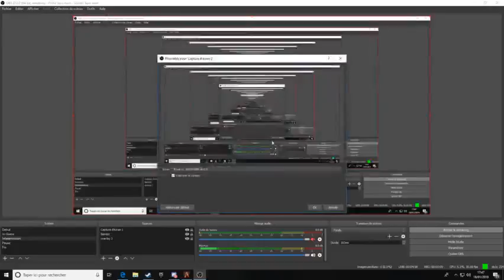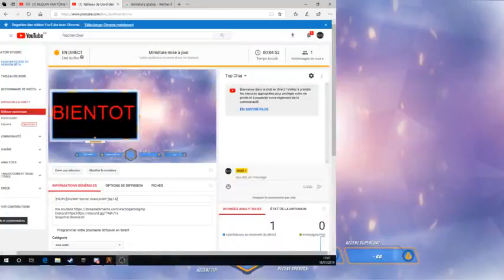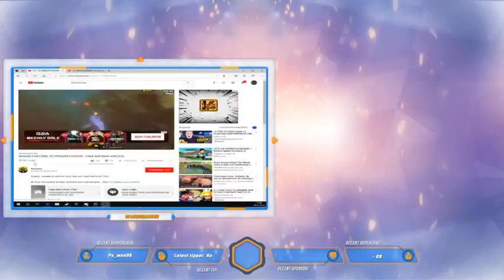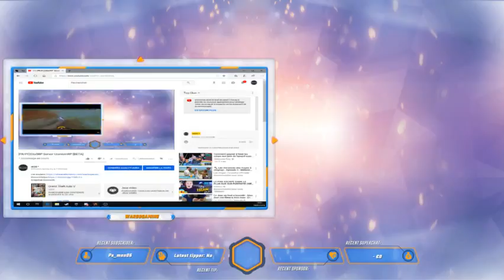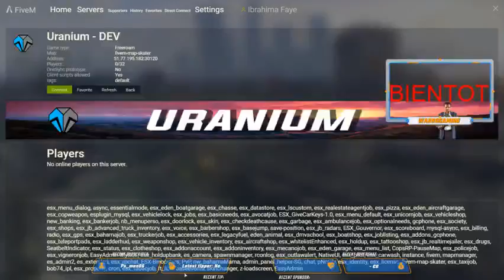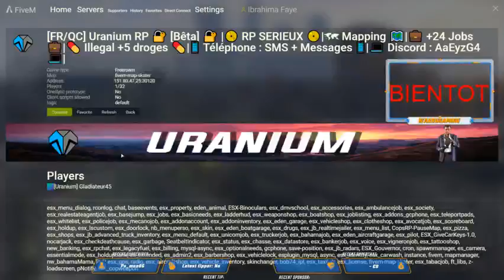[FR/PC]Gta5RP Server UraniumRP [BETA]